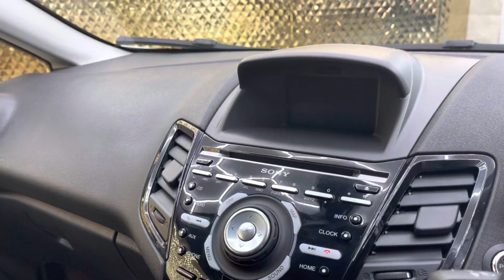Ford Fiesta 1.0T EcoBoost Titanium Hatchback 5dr Petrol Powershift Euro 6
EPS Cars brings you this perfect Ford Fiesta 1.0L Ecoboost Titanium with NATIONWIDE HOME DELIVERY & WARRANTY AVAILABLE! This vehicle comes with Full Service History and has been excellently maintained throughout its lifetime with full complete stamps in the Service Book.